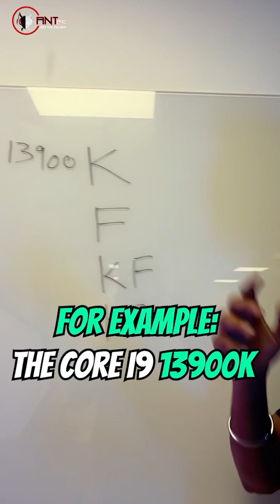What does the letter at the end of Intel CPU Models Mean 🤯?Let's find out!